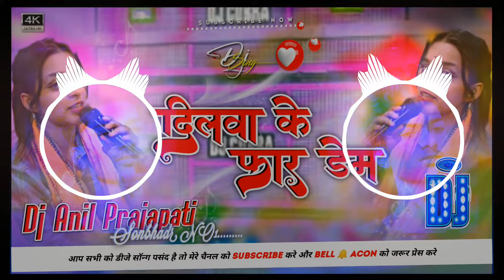dilwa ke far dem | dilawa ke phar deb dj remix | ankita singh | Had BaSs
dilawa ke phar deb | dilawa ke phar deb dj remix | ankita singh | Dj Remix | Had BaSs
dilawa ke phar deb ankita singh
bhail bani delhi me refer re arkestra video
dilwa tangab a kareja ham tohara jaymal wala set per
अंकिता सिंह अंकिता सिंह का नया गाना अंकिता सिंह का गाना अंकिता सिंह का वायरल गाना अंकिता सिंह के गण अंकिता सिंह वायरल समर सिंह अंकिता सिंह गाना अंकिता सिंह नया वीडियो अंकिता सिंह का गाना अंकिता सिंह रंगदारी गाना अंकिता सिंह अधिकारी पवन सिंह का नया गाना अंकिता सिंह भोजपुरी गाना अंकिता सिंह रंगदार से सीख रंगदारी समर सिंह का गाना कमरिया पातर पातर पियवा के - समर सिंह अंकिता सिंह के गाने अंकिता सिंह भोजपुरी गाने